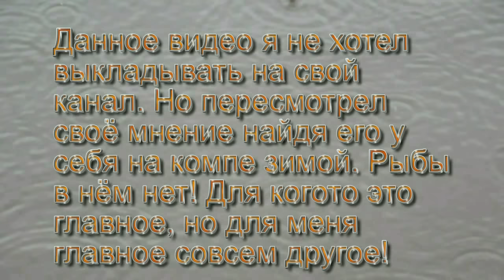Болен Рыбалкой №255 - Назад к осени